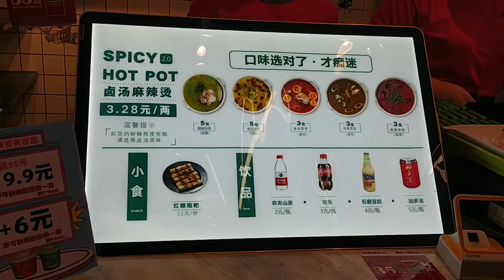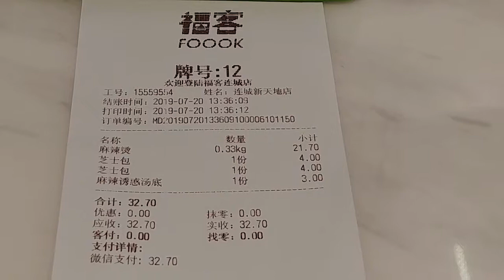[深圳飲食篇]#01 福客-深圳連鎖麻辣燙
第一次去深圳取材，當然都要醫飽個肚。今次就帶大家去福田區的地下商場-連城新天地的福客麻煩燙，到底質素及價錢如何。

今次選擇這間試食都是有Youtuber-西Dorsi介紹，如果想看他介紹福客的片段，可以按以下連結觀看：